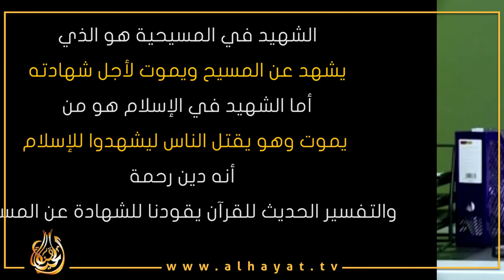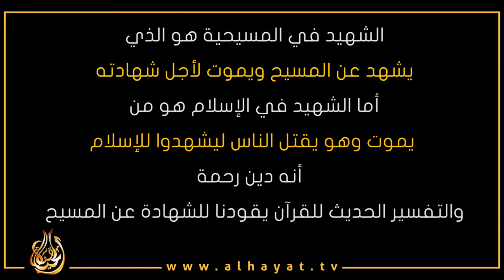صدمة المسلمين في الشهداء